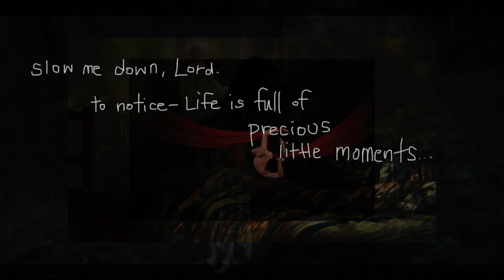Editors - Kiss (Colyn & Konstantin Sibold Remix) - Unofficial Video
Info artists:
✨Editors are an English rock band, formed in 2002 in Birmingham. Previously known as Pilot, The Pride and Snowfield, the band currently consists of Tom Smith, Russell Leetch, Ed Lay, Justin Lockey, Elliott Williams, and Benjamin John Power. Editors have so far released two platinum studio albums, and six in total, with several million combined sales. On 20 April 2022 the band released the single "Heart Attack", and announced the addition of Benjamin John Power, who had previously worked with the band on the Violence album, as an official band member. On 22 September 2022, the band released their seventh album, EBM.

✨In 2009 Konstantin Sibold became resident of legendary Stuttgart club Rocker 33 where he founded the ‘Common Sense People’ event series. With guest acts such as Helena Hauff, DJ Koze, Levon Vincent, Voiski, Shed, Roman Flügel or Gerd Janson, it subsequently became an institution for quality underground club music throughout southern Germany. Konstantin Sibold, Groove Magazine’s Newcomer Of The Year 2013, has a diversified discography with releases & remixes on labels like Running Back, Innervisions, Kompakt, DFA, Mute Records or Cocoon. Spanning a wide range of genres, his productions and DJ sets incorporate everything from techno and house to ebm, acid and modern indie stuff.

✨Every story has a name Colyn evokes transmissions of emotions through layered textures and the soaring sounds of nostalgia. As the reality you know distorts and disintegrates, Colyn takes you on a journey somewhere inbetween space, time, and your desires. Dissolve into a sonic bliss. Take a journey through space and time.